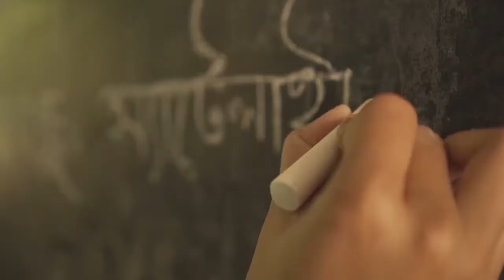ভৈরবে জমি দখলদারের বিরুদ্ধে প্রতিবাদ ও মানববন্ধন